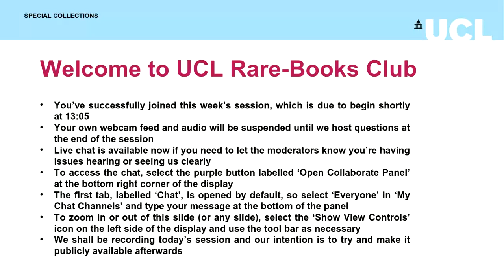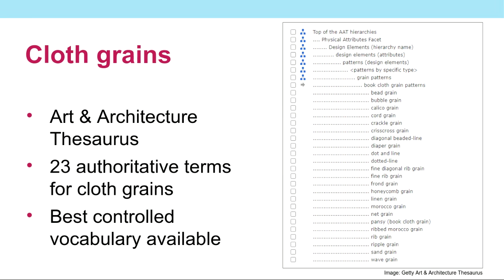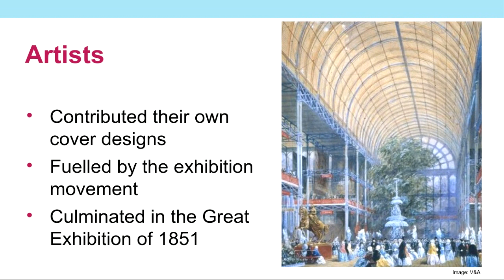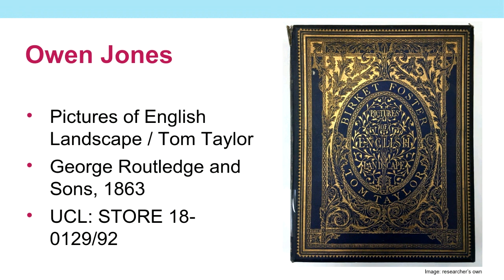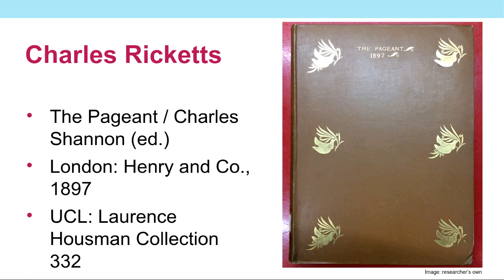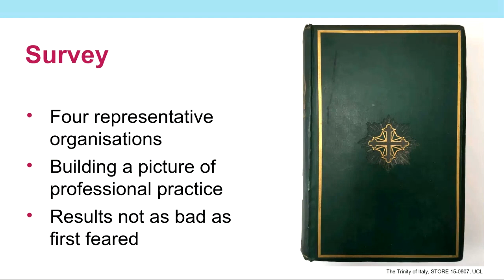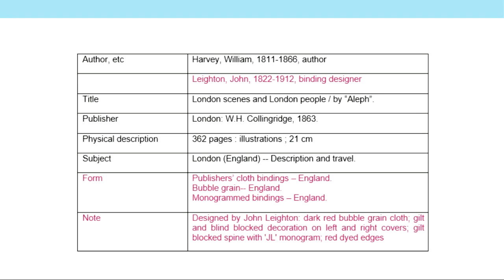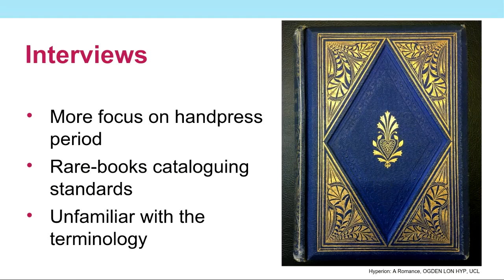ULC Rare-Books Club 2020: 19th-century publishers' cloth bindings - Chris Fripp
Chris Fripp, introduced by David Pearson and chaired by Tabitha Tuckett, discusses the history and materiality of 19th-century publishers' cloth bindings, and their 'special collections' status in research libraries. Event: 4 August 2020 (one of our very first online events).

00:00 introductions
03:37 David Pearson
11:15 Chris Fripp
39:01 Questions

Using examples from UCL Special Collections, Chris Fripp traces the history of 19th-century publishers’ cloth bindings in Britain. Archibald Leighton was the first to develop cloth boards in the 1820s as a less transient alternative to paper boards. The arrival of sophisticated decorating techniques, however, soon led to an abundance of beautiful books that compared well to their leather-bound counterparts. Today, almost 200 years since their introduction, the time is right to celebrate these treasures as primary sources in the history of books and decorative arts. Drawing on his own research, Chris also discusses the extent to which research libraries accommodate publishers' cloth bindings, both from a collection management and descriptive cataloguing point of view.

Read more in Chris Fripp's article 'How I learnt to stop worrying and love the cloth: the collection management and descriptive cataloging of publishers' bindings in research libraries' in Art Documentation: Journal Of The Art Libraries Society Of North America vol.40 no.2 2021

Chris Fripp (Acting Rare-Books Librarian at UCL Special Collections for 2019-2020) won the Sir John MacAlister Medal on qualifying as a librarian from UCL's Department Of Information Studies, and has worked in the libraries of the Wellcome Collection, The Charterhouse, and London School of Hygiene and Tropical Medicine.

Dr. David Pearson has published some of the key works on historic book-bindings and provenance research to have appeared in the last few decades, alongside a professional career of 35 years working in major research libraries in the UK.

Chair:
Dr. Tabitha Tuckett, Acting Head Of Rare Books 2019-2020.

UCL Rare-Books Club was founded in 2017 by Tabitha Tuckett with the aim of promoting UCL’s Special Collections and facilitating conversations between library staff and student and professional researchers working on the collections.